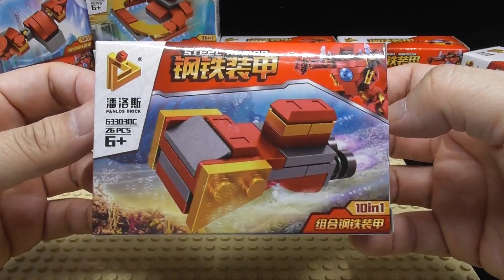unboxing lego compatible Panlos 633030C Steel Armor 3 of 10 潘洛斯633030 鋼鐵裝甲 (000915)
unboxing lego compatible Panlos 633030C Steel Armor 3 of 10 潘洛斯633030 鋼鐵裝甲